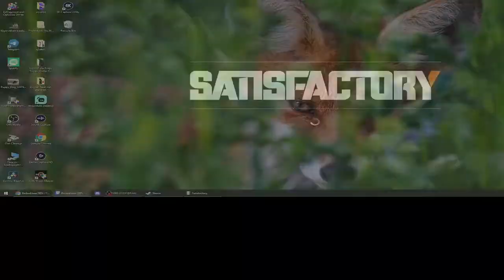Satisfactory verdieping 1 van de fabriek is bijna klaar deel 9 Twitch Stream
Veel plezier met kijken naar :  Satisfactory verdieping 1 van de fabriek is bijna klaar deel 9 Twitch Stream

Wat kunnen jullie op mijn kanaal verwachten :

Games
ik speel heel veel verschillende games bijvoorbeeld Simulation, Strategy , Open wereld , RPG, Avontuur en nog veel.

Speeltjes & Chanllage
Ik dacht soms mijn vrienden wel is uit voor leuk challange en daarnaast spellen we met de vrienden groep zo nu en dan een leuk bordspel

Pokemon
Ik ben ook een enormen pokemon fan dit vinden mijn vrienden ook super leuk en daarom komt dit ook wel is voor bij op mijn kanaal